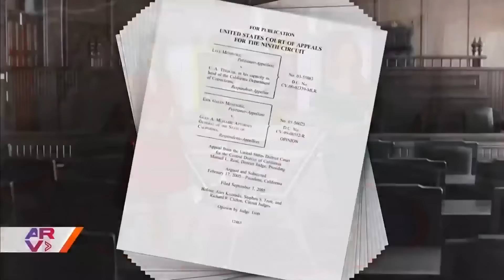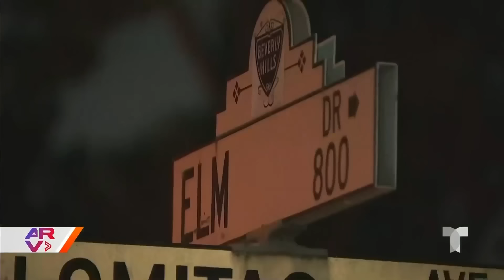Caso hermanos Menéndez: Familiares a la expectativa de una reducción de condena para Erik y Lyle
Video oficial de Al Rojo Vivo. Después de más de 30 años en prisión, familiares de Erik y Lyle Menéndez se mantienen a la expectativa de una reducción de condena para los hermanos tras la presentación de nuevas pruebas.